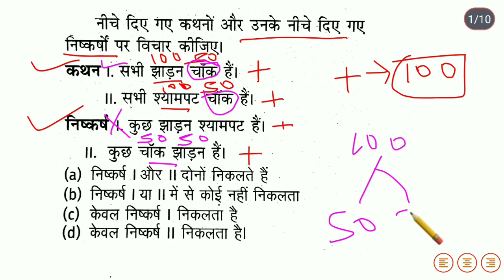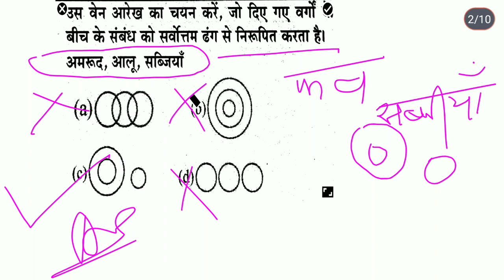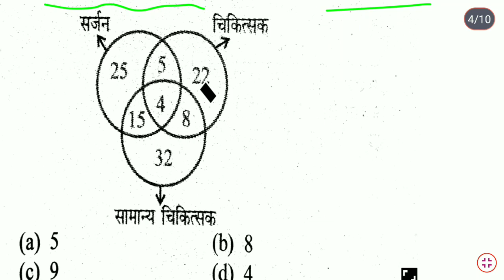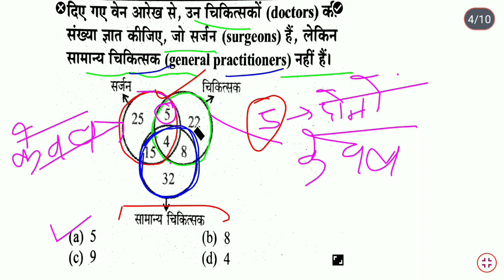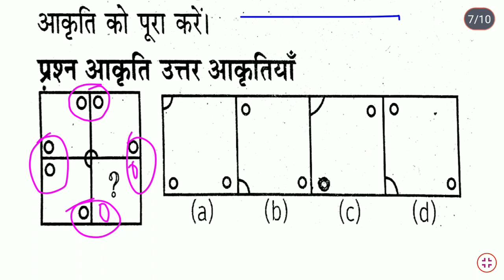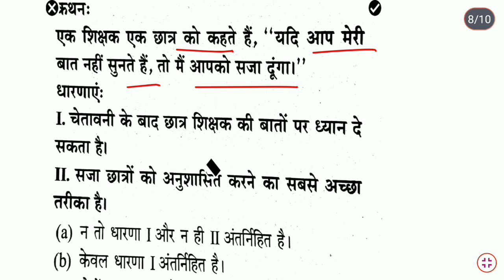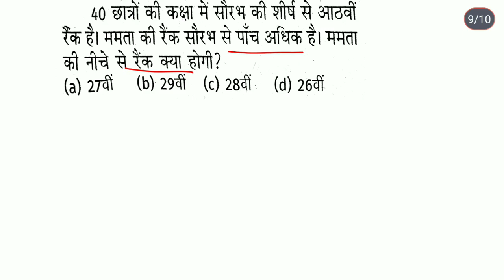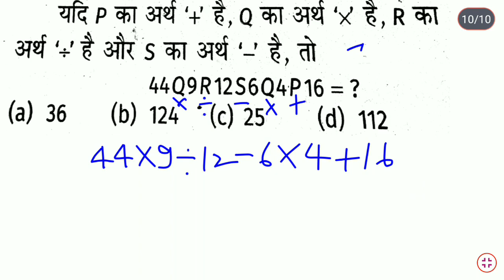up police constable 2023 | up constable reasoning question | Free practice set by yogesh sir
up police constable 2023 | up  constable reasoning question | reasoning practice set by yogesh sir

up police reasoning blood relation
up police expected question